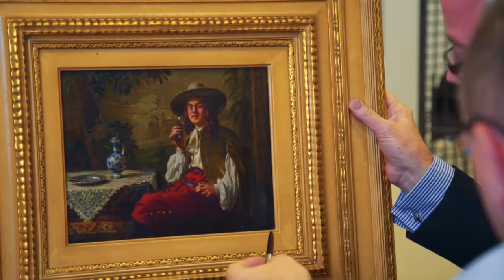Torbay Clearance Services Ltd - Valuation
Torbay Clearance Services was established in 1999 after realising the significant need for comprehensive, honest and professional clearance for properties. We daily clear all manner of properties from small flats to large country homes. We thoroughly sort all items, and deal with contents in the appropriate method. We liaise with family members or solicitors throughout to ensure that the work is carried out to their exact requirements. Please call use for more information on our services.